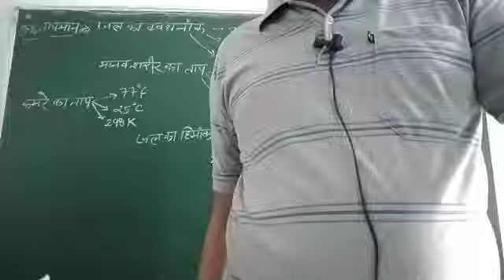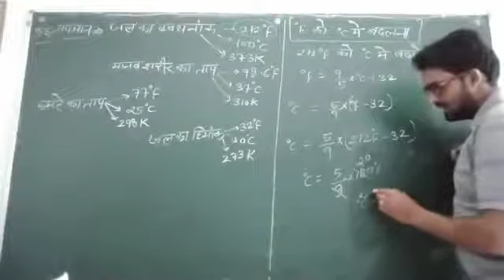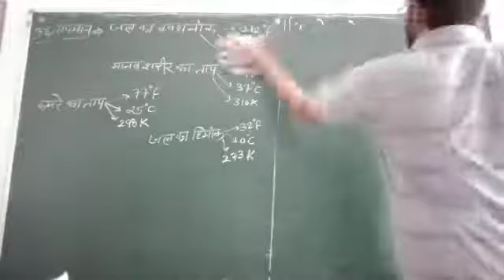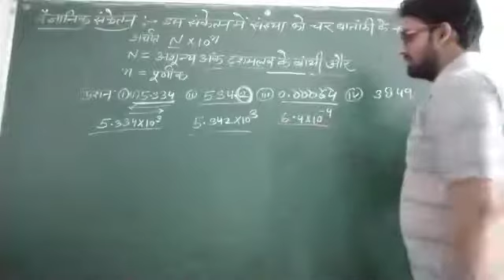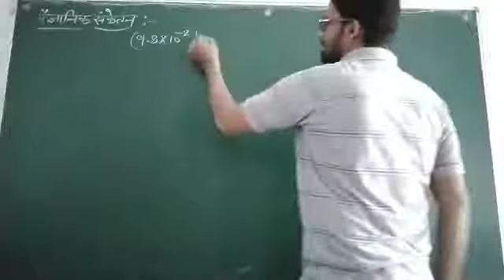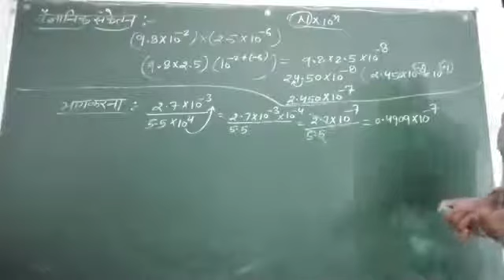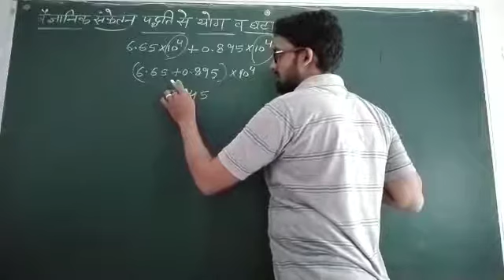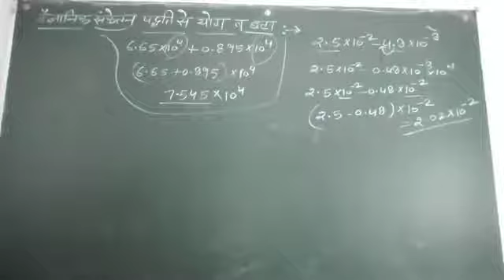class 11th chemistry chapter 1 H.M. part 6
yo yo Anoop sir